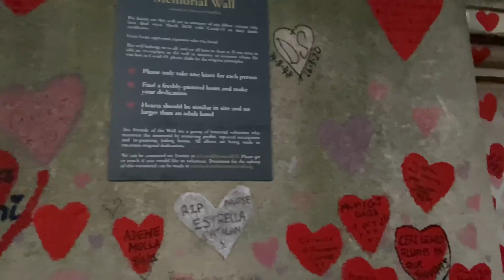Evening Walk Along the Thames in London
We walked from Millenium Bridge to Lambeth bridge following the Queen's path on Southbank side, and back on the other side of the river, watching the colors change as day became night. (Mid-June)